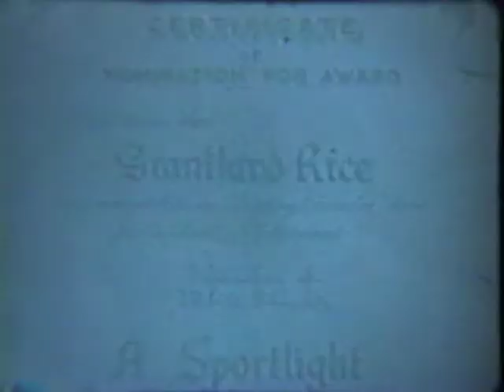Jack's Sportlight Production White Rhapsody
Another Academy Award nominated film by my grandfather Jack Eaton.